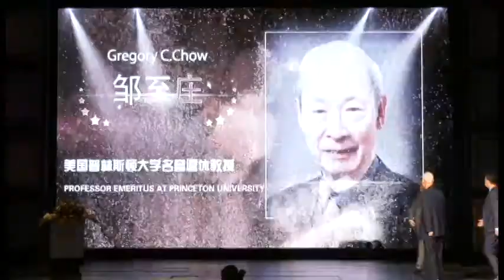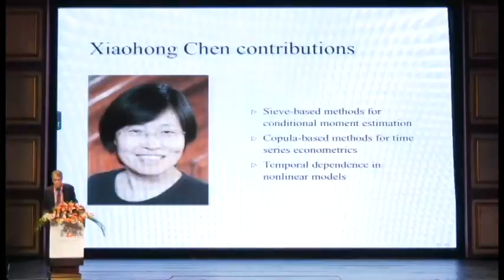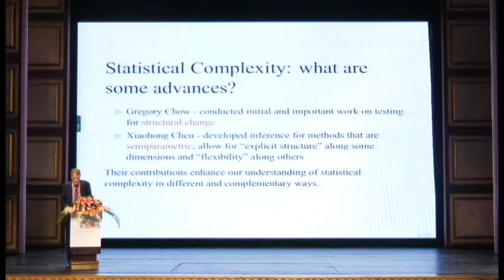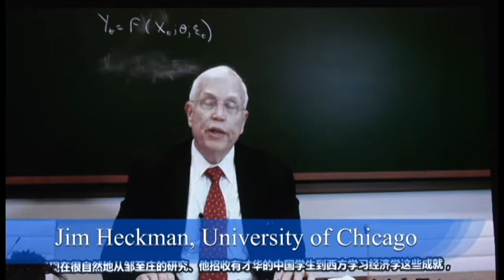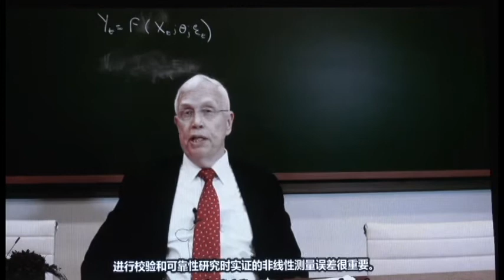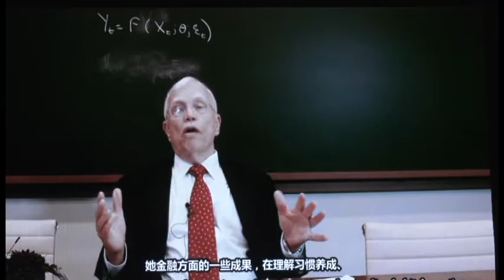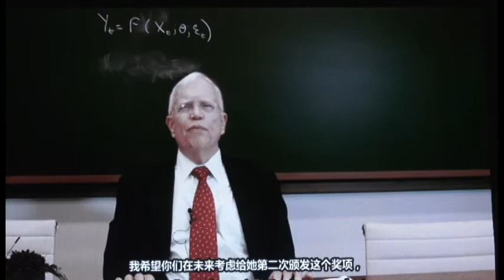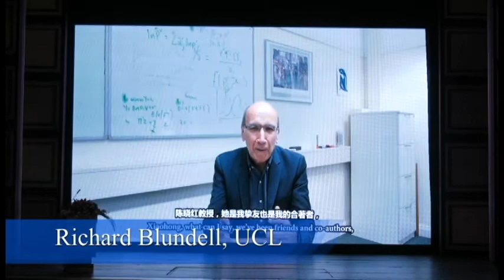2017 China Economics Prize Award Ceremony with selected excerpts of presenters honoring Xiahong Chen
2017 China Economics Prize Award Ceremony honoring Xiaohong Chen (Yale) and Gregory Chow (Princeton), featuring congratulatory speech excerpts by peer economists including Nobel laureates Lars Hansen (University of Chicago) and Tom Sargent (NYU).